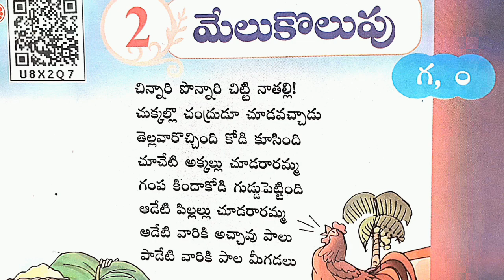MELUKOLUPU GEYAM/1st CLASS TELUGU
melukolupu#/1stclasstelugu#/telugugeyalu#/melukolupu geyam/1st class telugu/telugu rhymes/chinnari ponnari chitti na thalli/chinnari/chukkallo chandrudu choose vachadu/thellavarochindi Jodi koosindi/chooseti akkallu choodararamma/Tampa Linda kodi guddu pettindi/naderi pillar choose rarandi/aadeti variki achavu palu/pareto variki pala meegadalu/thogaram/gurayyapeta/cheekatipeta/pooji creations telugu